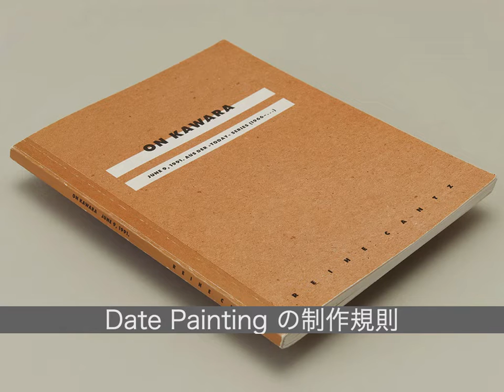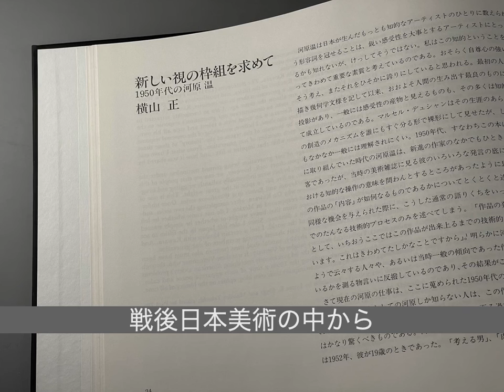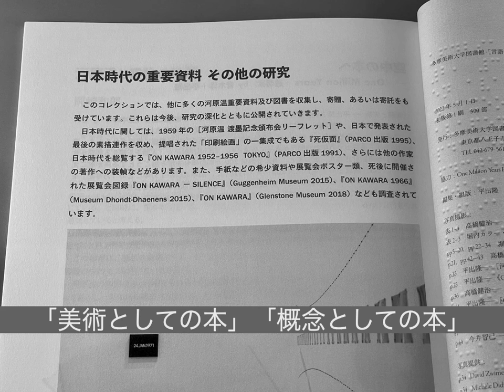多摩美術大学［言語と美術コレクション］解説講座（３） 河原温「概念としての本」※字幕あり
解説：平出隆（多摩美術大学　前図書館長・名誉教授）

‹内容›
多摩美術大学の［言語と美術コレクション］は「美術としての本」という新しい分類形態を設けて、2017年に創始されました。その中心を占めるのが、世界的な美術家河原温によるアートブックの、世界でも最大にして最高の［河原温コレクション］です。

ここでは全３回にわたって、コレクション成立の経緯や多摩美術大学図書館との関わり、また、河原温による一連の作品について、詩人・作家・批評家であり、このコレクション創設に尽力した前図書館長の平出隆が解説します。

１）河原温《TODAY》とシリーズの連動（5分23秒）
２）《言語と美術》展と《透明梁》（5分16秒）
３）河原温「概念としての本」（5分27秒）

‹関連リンク›
多摩美術大学図書館［言語と美術コレクション］河原温コレクション